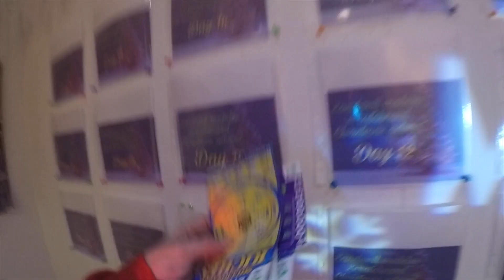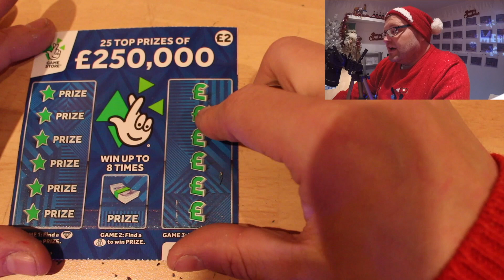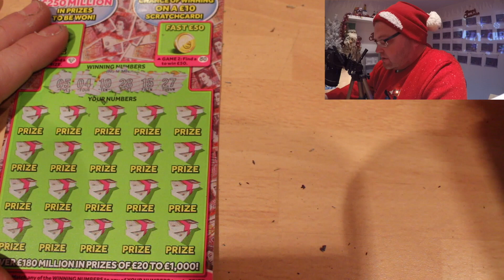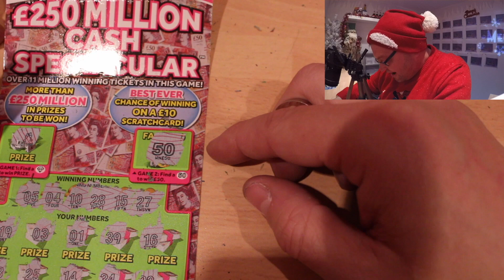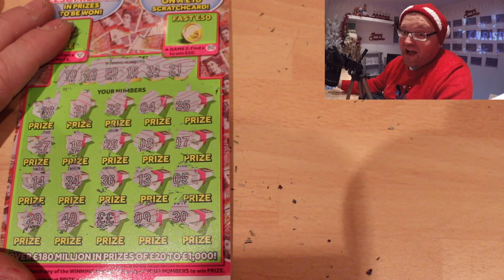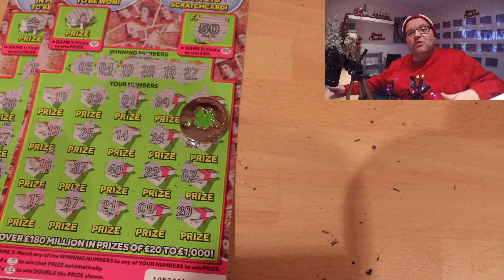Sandwell mobiles Scratchcard christmas advent calendar day 13